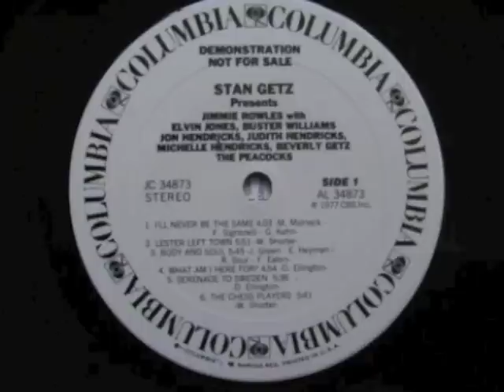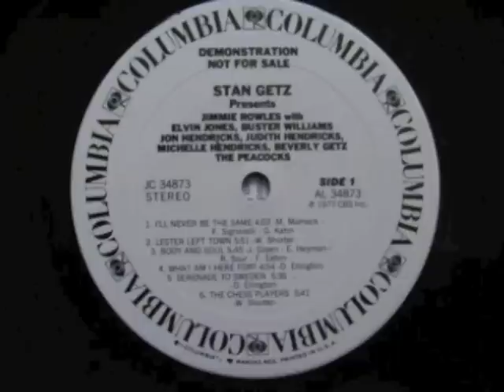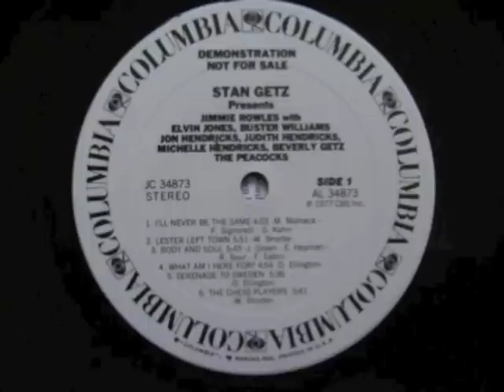The Peacocks - Stan Getz (1975)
The eponymous track off his 1975 album. Getz's moody, world-weary playing makes perfect listening on a rainy day.